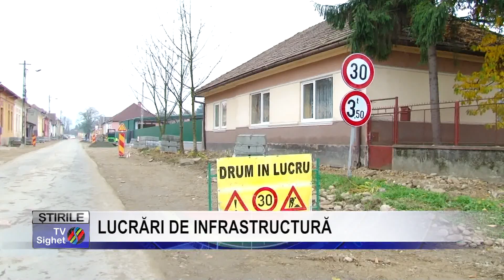Stire 3 LUCRĂRI DE INFRASTRUCTURĂ